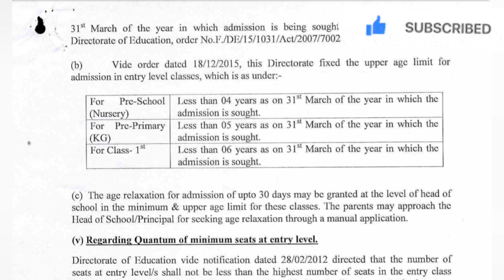Delhi Nursery Admission 2023 / Minimum Age limit for Nursery, KG and Class-1